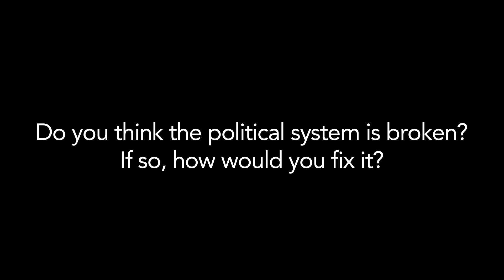'Things Aren't Great, But They're Better Than They Could Be'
Minnesota Voter Margaret Pence: "Things Aren't Great, But They're Better Than They Could Be"